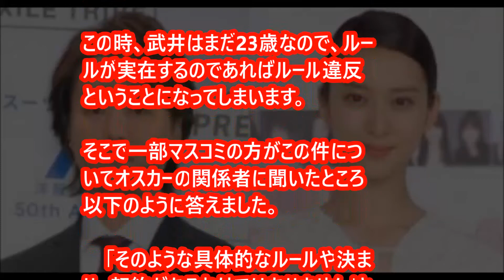【祝】武井咲とTAKAHIROの結婚のまとめ！ 「ジャニｃｈ」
9月1日にTAKAHIROと武井咲がデキ婚したという速報が流れ世間を騒がしました

TAKAHIRO 武井咲 結婚&妊娠！

武井咲とTAKAHIROの秘蔵映像公開！実は11年前から・・・

TAKAHIROが武井咲を妊娠させたのは2回目だった！？１回目のヤバい裏事情とは。

武井咲の業界での悪評がヤバ過ぎてTAKAHIROも見る目がないとの声が多発！